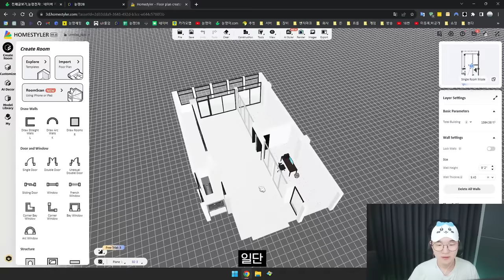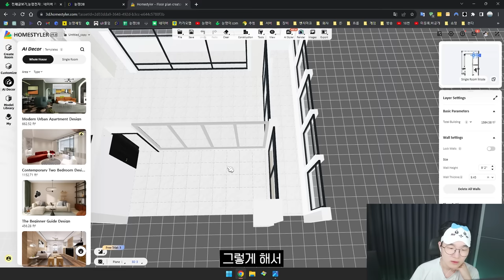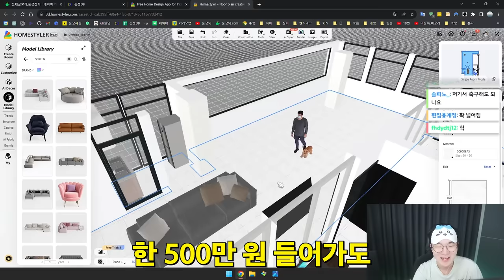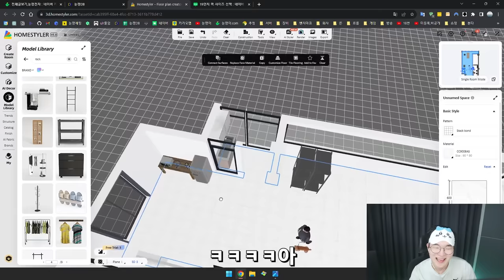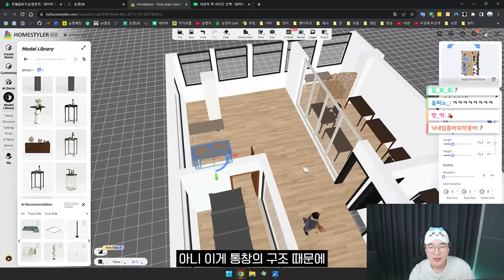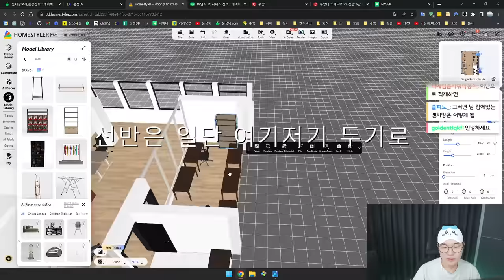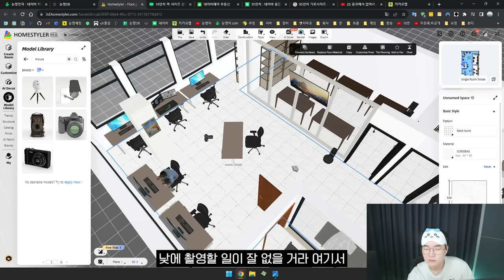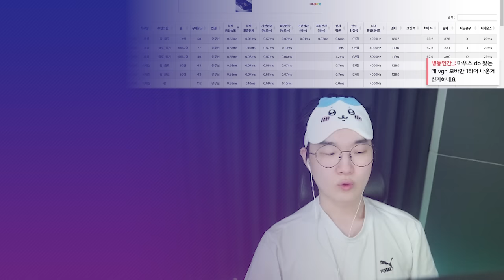사무실을 구했습니다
▶ 스펙
제품명 : 눈쟁이 사무실
가격 :  ?